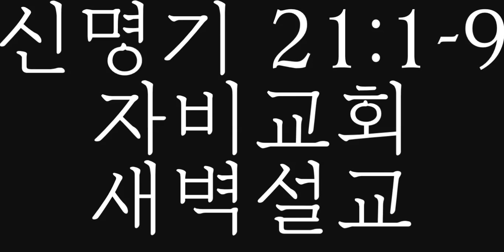신명기 21:1-9 설교] Deuteronomy 21:1-9 Preaching [Accept this atonement for your people Israel]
20150616화요새벽(신명기21장1-9)
신명기21:1-9

1. 네 하나님 여호와께서 네게 주어 차지하게 하신 땅에서 피살된 시체가 들에 엎드러진 것을 발견하고 그 쳐죽인 자가 누구인지 알지 못하거든
2. 너희의 장로들과 재판장들은 나가서 그 피살된 곳의 사방에 있는 성읍의 원근을 잴 것이요
3. 그 피살된 곳에서 제일 가까운 성읍의 장로들이 그 성읍에서 아직 부리지 아니하고 멍에를 메지 아니한 암송아지를 취하여
4. 그 성읍의 장로들이 물이 항상 흐르고 갈지도 않고 씨를 뿌린 일도 없는 골짜기로 그 송아지를 끌고 가서 그 골짜기에서 그 송아지의 목을 꺾을 것이요
5. 레위 자손 제사장들도 그리로 갈지니 그들은 네 하나님 여호와께서 택하사 자기를 섬기게 하시며 또 여호와의 이름으로 축복하게 하신 자라 모든 소송과 모든 투쟁이 그들의 말대로 판결될 것이니라
6. 그 피살된 곳에서 제일 가까운 성읍의 모든 장로들은 그 골짜기에서 목을 꺾은 암송아지 위에 손을 씻으며
7. 말하기를 우리의 손이 이 피를 흘리지 아니하였고 우리의 눈이 이것을 보지도 못하였나이다
8. 여호와여 주께서 속량하신 주의 백성 이스라엘을 사하시고 무죄한 피를 주의 백성 이스라엘 중에 머물러 두지 마옵소서 하면 그 피 흘린 죄가 사함을 받으리니
9. 너는 이와 같이 여호와께서 보시기에 정직한 일을 행하여 무죄한 자의 피 흘린 죄를 너희 중에서 제할지니라
1If a man is found slain, lying in a field in the land the LORD your God is giving you to possess, and it is not known who killed him,

2your elders and judges shall go out and measure the distance from the body to the neighboring towns.

3Then the elders of the town nearest the body shall take a heifer that has never been worked and has never worn a yoke

4and lead her down to a valley that has not been plowed or planted and where there is a flowing stream. There in the valley they are to break the heifer's neck.

5The priests, the sons of Levi, shall step forward, for the LORD your God has chosen them to minister and to pronounce blessings in the name of the LORD and to decide all cases of dispute and assault.

6Then all the elders of the town nearest the body shall wash their hands over the heifer whose neck was broken in the valley,

7and they shall declare: 'Our hands did not shed this blood, nor did our eyes see it done.

8Accept this atonement for your people Israel, whom you have redeemed, O LORD, and do not hold your people guilty of the blood of an innocent man.' And the bloodshed will be atoned for.

9So you will purge from yourselves the guilt of shedding innocent blood, since you have done what is right in the eyes of the LORD.

1"주 당신들의 하나님이 당신들에게 주셔서 차지하게 하시는 땅에서, 누구에게 살해되었는지 알 수 없는 사람의 주검이 들에서 발견될 때에는,

2장로들과 재판관들이 현장에 나가서, 그 주검 주위에 있는 성읍들에 이르는 거리를 재십시오.

3그 주검에서 가장 가까운 성읍이 있을 터이니, 그 성읍의 장로들은 아직 멍에를 메고 일한 적이 없는 암송아지 한 마리를 끌고 와서,

4물이 늘 흐르는 골짜기, 갈지도 심지도 않은 골짜기로 그 암송아지를 끌고 내려가, 물가에서 암송아지의 목을 꺾어서 죽이십시오.

5그 때에 레위 자손 제사장들도 그 곳으로 나와야 합니다. 그들은 주 당신들의 하나님이 선택하셔서, 주님을 섬기며 주님의 이름으로 축복하는 직책을 맡은 사람으로서, 모든 소송과 분쟁을 판결할 것입니다.

6이 때에 피살자의 주검이 발견된 곳에서 가장 가까운 성읍의 장로들은 물가에서, 목이 꺾인 암송아지 위에 냇물로 손을 씻고,

7아래와 같이 증언하십시오.'우리는 이 사람을 죽이지 않았고, 이 사람이 살해되는 현장을 목격하지도 못하였습니다.

8주님, 주님께서 속량하여 주신 주님의 백성 이스라엘의 죄를 사하여 주시고, 주님의 백성 이스라엘 사람에게 무죄한 사람을 죽인 살인죄를 지우지 말아 주십시오.'이렇게 하면, 그들은 살인의 책임을 벗게 됩니다.

9이렇게 해서 당신들은 당신들에게 지워진 살인의 책임을 벗으십시오. 이렇게 하는 것은 주님께서 보시기에 옳은 일입니다."

1"여러분의 하나님 여호와께서 여러분에게 주신 땅에 어떤 사람이 죽은 채 들판에 쓰러져 있는 것이 발견되었는데 누가 그 사람을 죽였는지 아무도 모르면,

2여러분의 장로들과 재판관들이 그가 쓰러져 있는 곳으로 가서 그 시체가 주변의 가까운 성들로부터 얼마나 떨어져 있는가를 재어 보시오.

3그리고 그 시체에서 가장 가까운 성의 장로들이 책임을 지시오. 일을 한 번도 해 본 적이 없거나 멍에를 메어 보지 않은 암송아지 한 마리를 정하여

4항상 물이 흐르고 갈거나 무엇을 심은 적이 없는 골짜기로 끌고 가서 목을 꺾으시오.

5그런 다음에 레위의 자손인 제사장들이 그리로 가시오. 그들은 여러분의 하나님 여호와께서 뽑으신 사람들이오. 그들은 여호와를 섬겨야 하고 여호와의 이름으로 복을 빌어 주어야 하며 온갖 다툼과 싸움에 대해 판결을 내려 주어야 하오.

6그리고 죽임을 당한 사람에게서 가장 가까운 성의 장로들이 손을 씻되 골짜기에서 목을 꺾은 암송아지 위에서 손을 씻으시오.

7그리고 이렇게 선언하시오. '우리는 이 사람을 죽이지 않았습니다. 그리고 이 사람이 죽는 장면도 보지 못했습니다.

8여호와여, 여호와께서 구하신 여호와의 백성 이스라엘의 죄를 씻어 주십시오. 이 죄 없는 사람의 죽음에 대해서 여호와의 백성인 이스라엘에게 죄를 묻지 마십시오.' 이렇게 하면 그 피흘린 죄를 벗을 수 있소.

9그래야 여러분은 죄 없는 사람을 죽인 죄를 씻을 수 있소. 여호와 보시기에 옳은 일을 하시오."